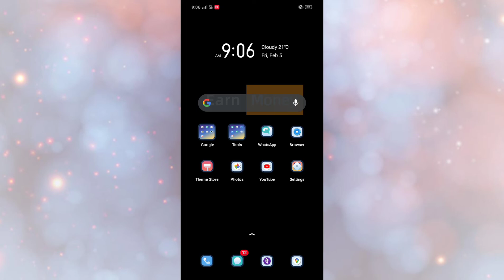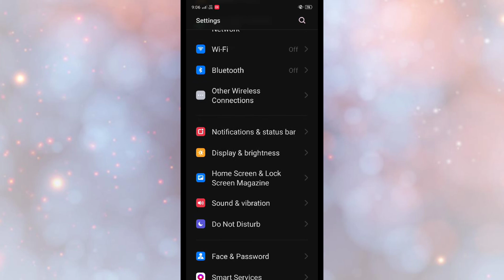Realme X7 Pro 5G , Smart Call setting Hidden features How to use